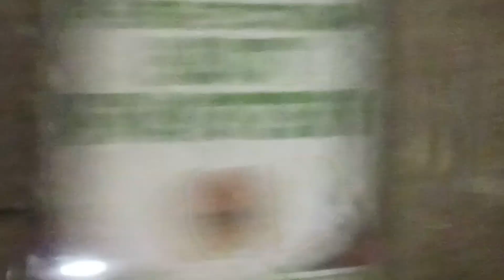Snowing in Barrow-in-Furness